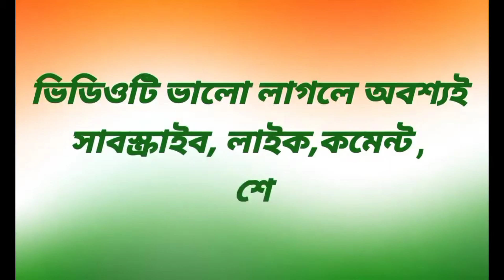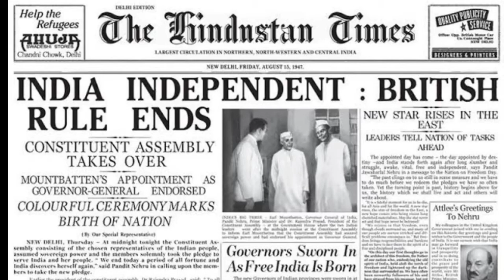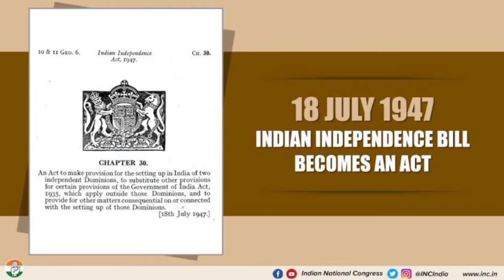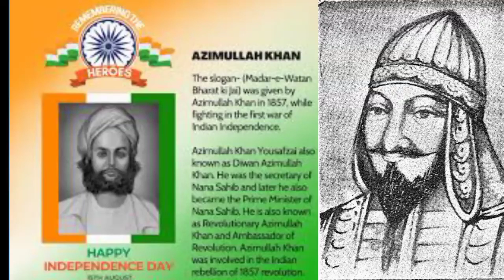15 August 77th Independence Day best speech 2023 ।। ৭৭ তম স্বাধীনতা দিবসের বক্তব্য ২০২৩ ।।Study MTC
15 August 77th Independence Day 2023 || best speech 2023 ।।  ৭৭ তম স্বাধীনতা দিবসের বক্তব্য ২০২৩

15 August independence day best speech 2023
2023